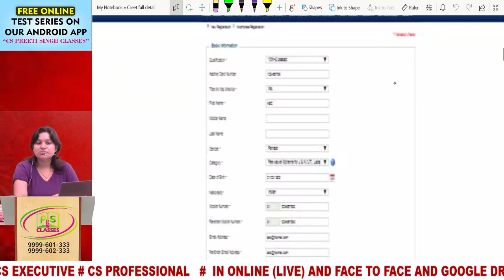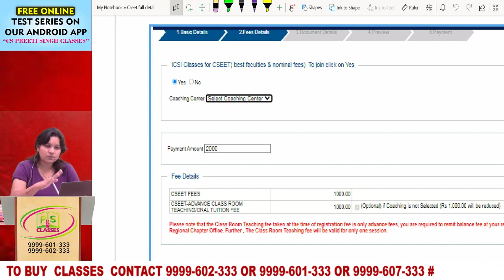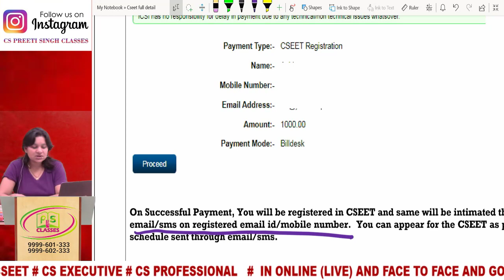ICSI Registration For CSEET November 2023 I How to Do CSEET Registration Nov2023 I CSEET Full Detail